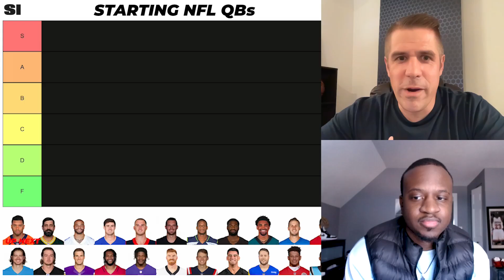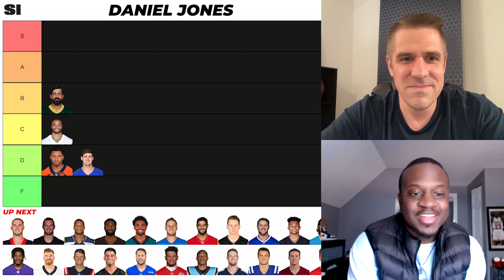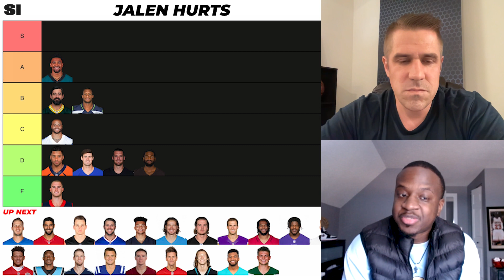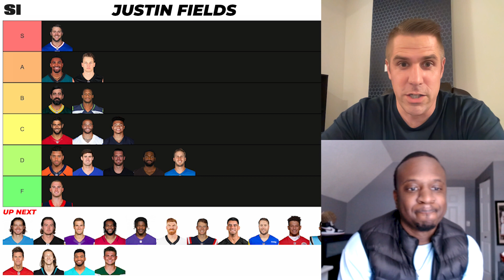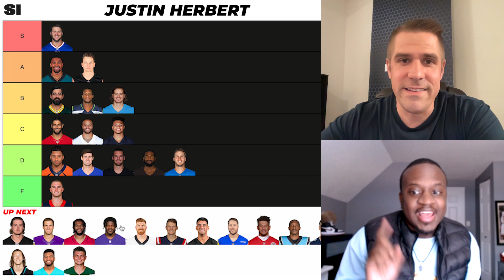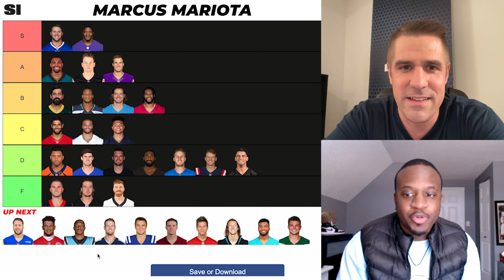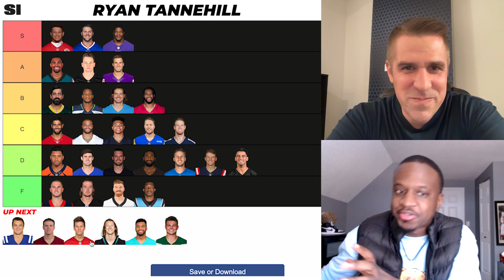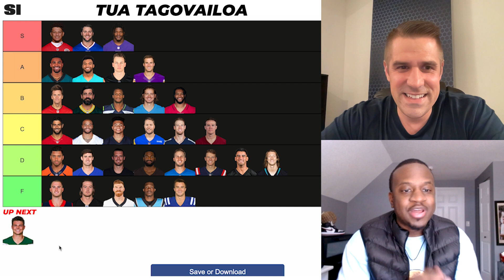TOM BRADY is only a B?! | Tier Talk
From GOATs like Tom Brady and Aaron Rodgers to MVP candidates like Patrick Mahomes and Josh Allen, we ranked every starting quarterback in the NFL on the premiere episode of Tier Talk.

00:00 - Start
00:06 - Russell Wilson
00:26 - Aaron Rodgers
00:52 - Dak Prescott
01:27 - Daniel Jones
01:45 - Davis Mills
01:52 - Derek Carr
02:05 - Geno Smith
02:43 - Jacoby Brissett
02:54 - Jalen Hurts
03:15 - Jared Goff
03:29 - Jimmy Garoppolo
04:04 - Joe Burrow
04:39 - Josh Allen
04:51 - Justin Fields
05:22 - Justin Herbert
06:26 - Kenny Pickett
06:40 - Kirk Cousins
07:05 - Kyler Murray
07:32 - Lamar Jackson
08:27 - Andy Dalton
08:37 - Mac Jones
08:57 - Marcus Mariota
09:04 - Matthew Stafford
09:18 - Patrick Mahomes
09:39 - P.J. Walker
09:52 - Ryan Tannehill
10:19 - Sam Ehlinger
10:31 - Taylor Heinicke
11:09 - Tom Brady
11:32 - Trevor Lawrence
12:03 - Tua Tagovailoa
12:30 - Zach Wilson